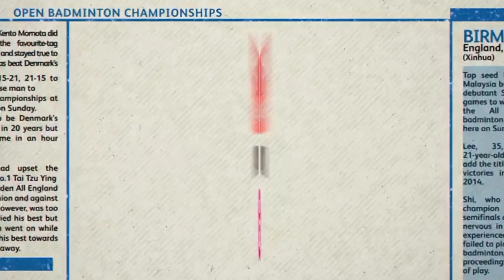[Promo] Astro SuperSport | BWF Yonex All England Open 2023 (15sec)